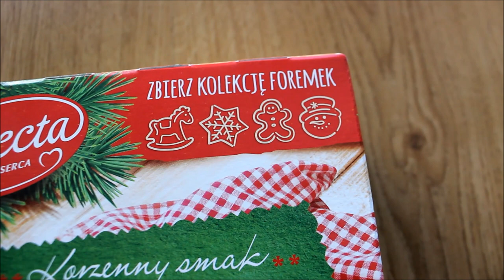🎅🏻VLOGMAS 14🎅🏻Pierniczki & Duża Choinka